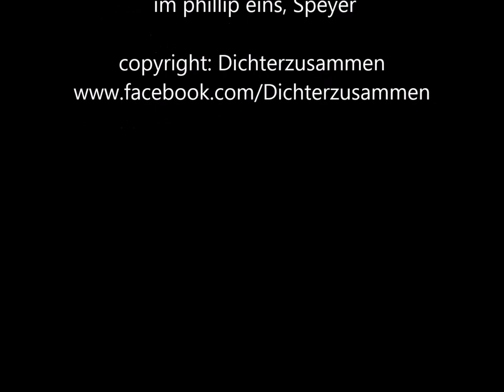Erwarte das Unerwartete Martina Ohler 2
Es liest Martina Ohler